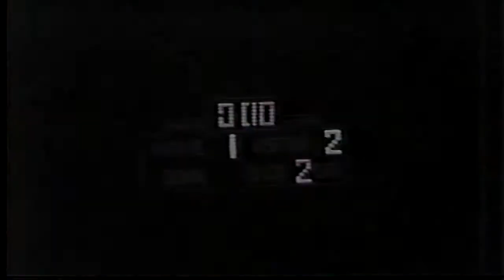Broughton vs Athens Drive. November 18, 1987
Semi-Final of the 1987 NCHSAA State Soccer Tournament. Broughton vs Athens Drive at Gregson Stadium, Raleigh, NC. Broughton wearing White/Purple/White and Athens Drive wearing Light Blue/White/Light Blue. Original source VHS. No edits.